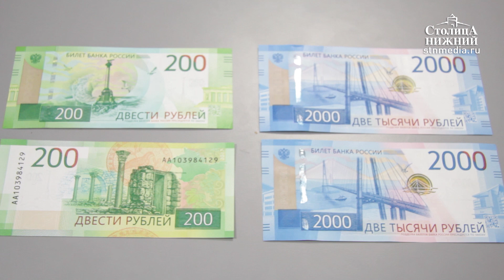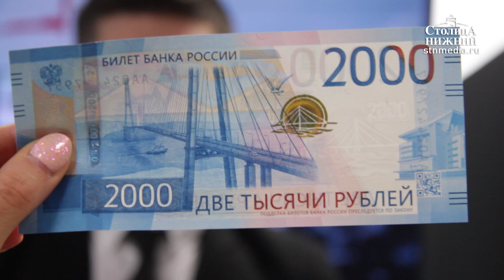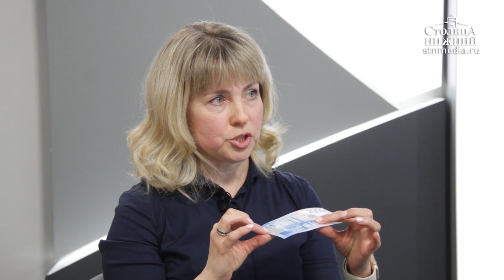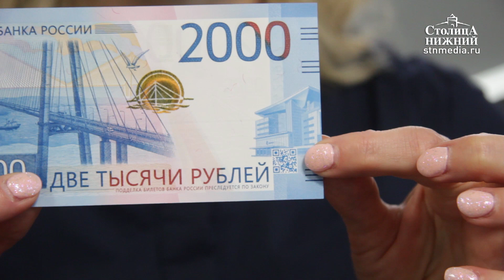Наталья Матвеева — о введении в обращение купюр нового номинала 16+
Наталья Матвеева: «12 октября 2017 года в обращение поступили банкноты нового номинала – 200 и 2000 рублей. 12 декабря они появились в Нижегородской области. Деньги сильно отличаются от привычных нам купюр. При их изготовлении Банк России придерживался мировых традиций современного дизайна — яркие цвета и крупные изображения. Они не являются памятными — тираж не ограничен, поэтому не стоит их покупать по цене выше, чем номинал».  Главный эксперт по исследованию денежных знаков Волго-Вятского ГУ Банка России Наталья Матвеева рассказала о введении в обращение купюр нового номинала 200 и 2000 рублей, а также об их основных средствах защиты от подделок.